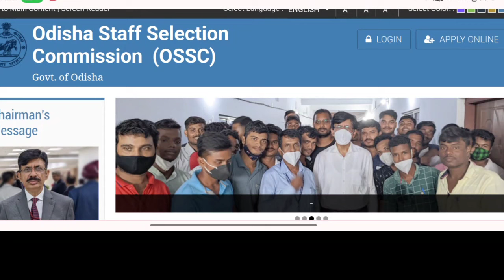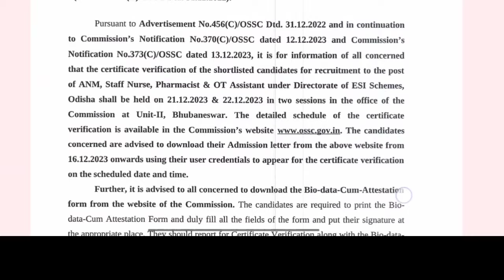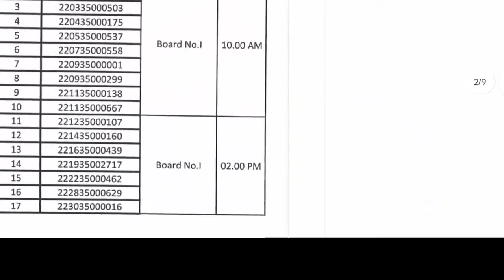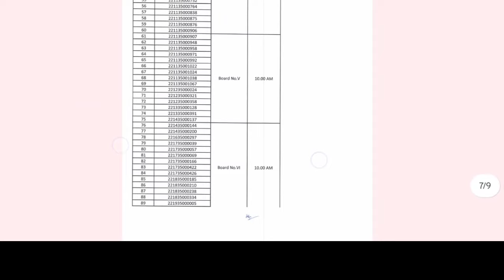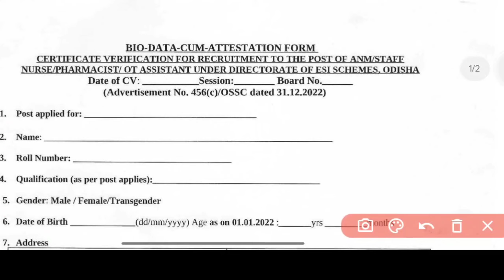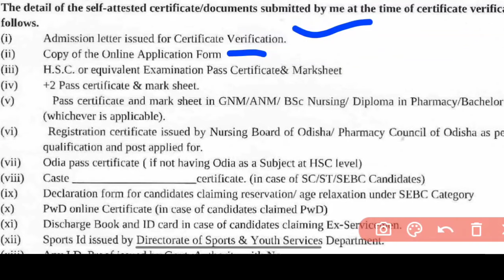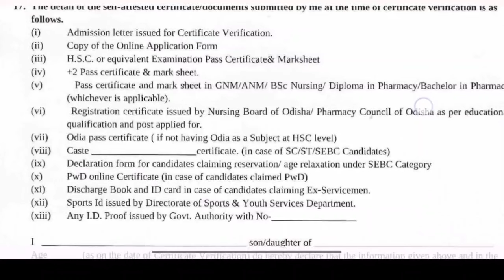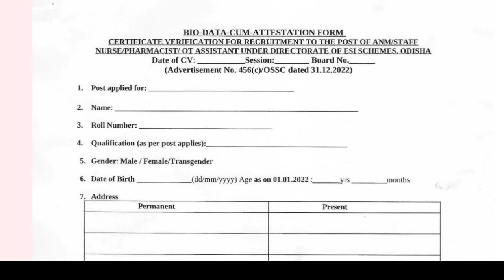🚨OSSC DOCUMENT VERIFICATION📝ANM//STAFF NURSE//PHARMACIST & OT ASSi🎯21&22 DEC ରେ VERIFICATION✅OSSC